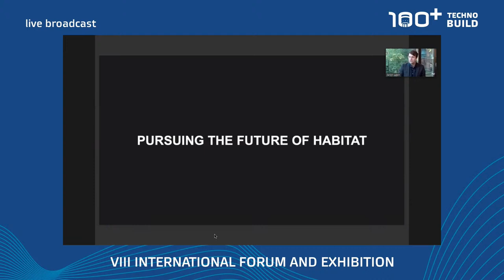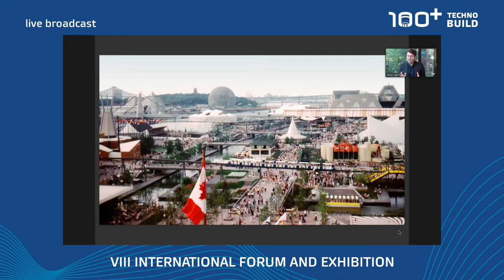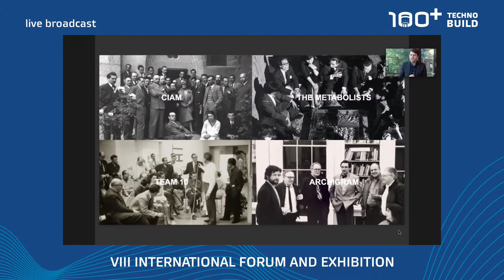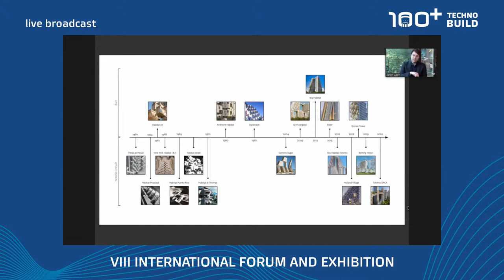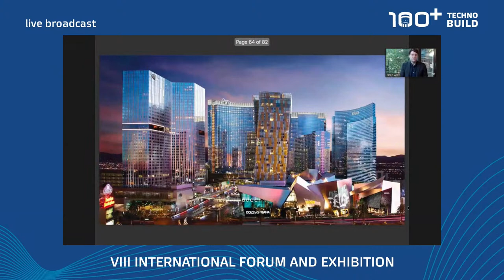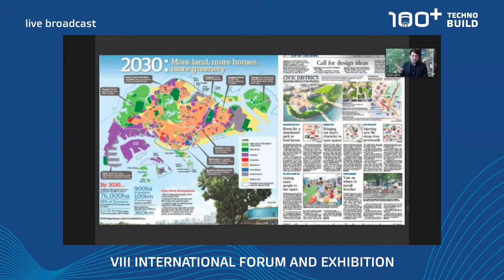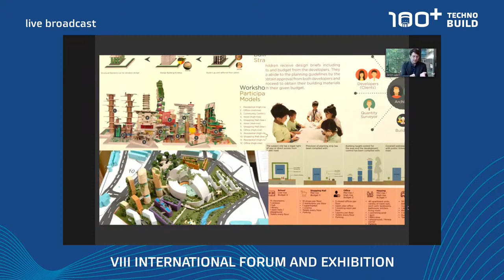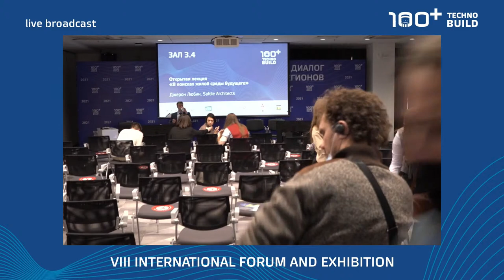100+ TechnoBuild | 100+ Forum Russia | 7.10.2021. Hall 3.4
Open lecture by Jaron Lubin
Pursuing The Future of Habitat